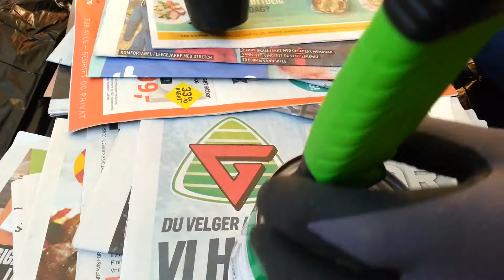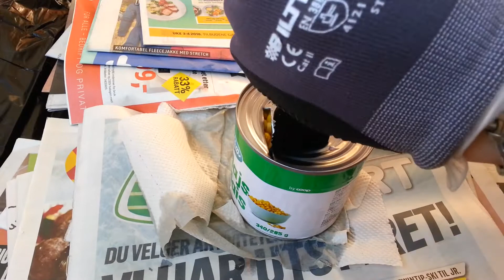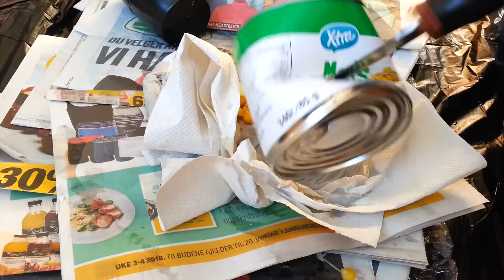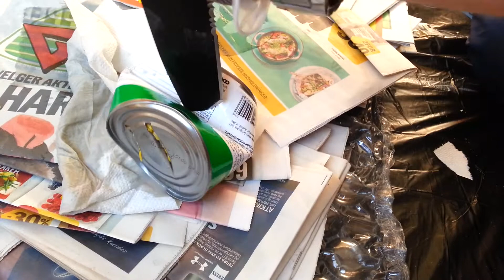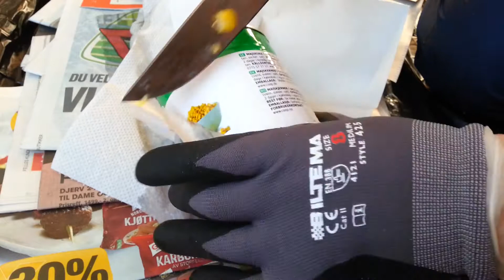Cheap Survival Knives Vs Canned Corn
Cheap Survival/Bushcraft knifes Versus Canned Corn